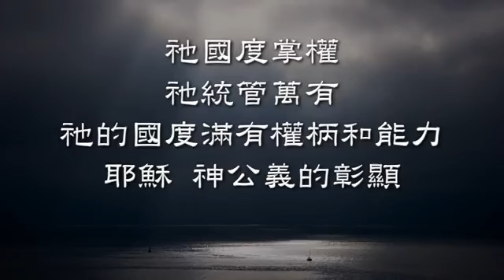164祂的國度，祂的榮耀